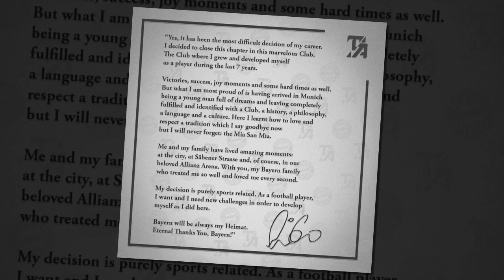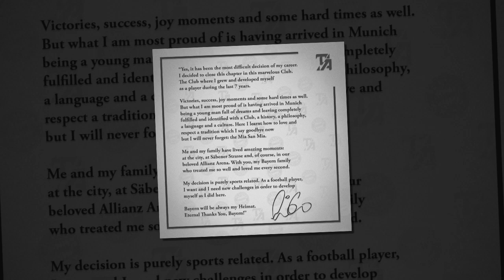คล็อปป์ส่ง ติอาโก้ เจอ เชลซี/อีเอสพีเอ็นเผยผีไม่สู้ค่าเหนื่อยติอาโก้/ลิเวอร์พูลขายโฮเวอร์ให้วูล์ฟส์